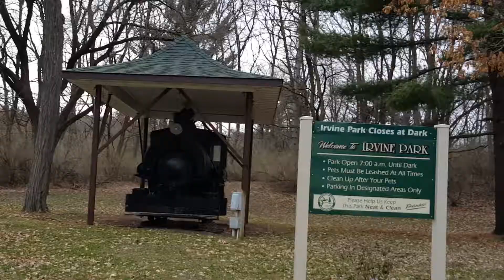Some Kid Chilling On A Locomotive